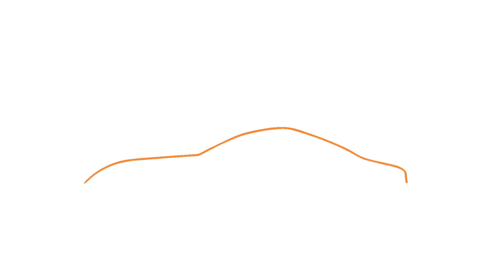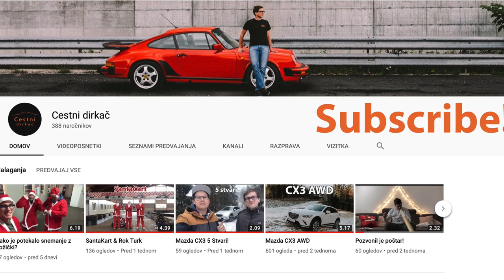2019 Opel Combo Life